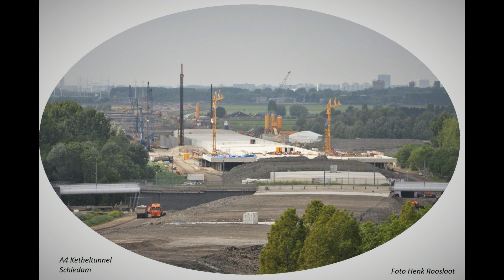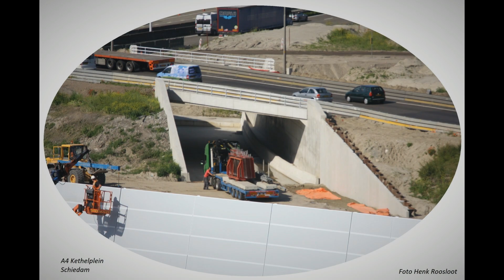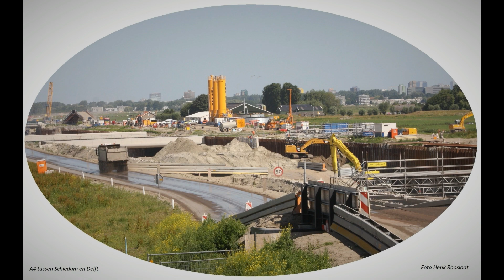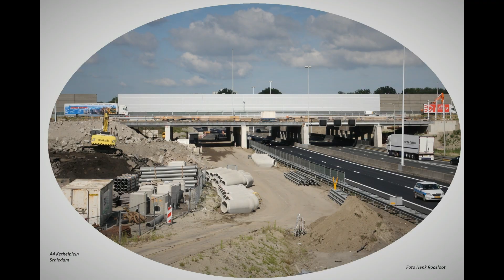Schiedam A4 Aanleg Ketheltunnel 40 foto's anders bekeken deel 31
Schiedam A4 Aanleg Ketheltunnel en Kethelplein 40 foots anders bekeken door Henk Roosloot deel 31